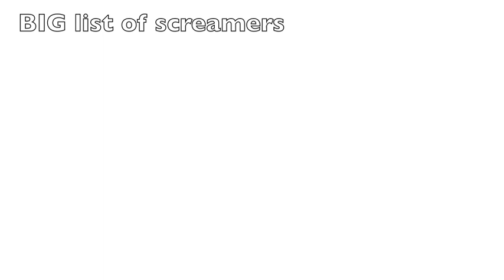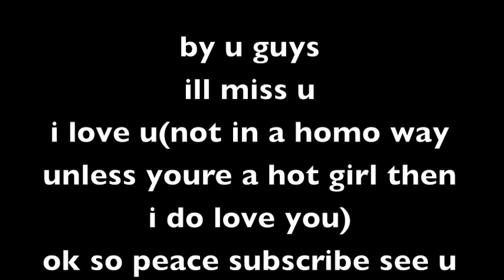a list of screamers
we all hate screamers write me a comment of a screamer uve seen an ill write it up!